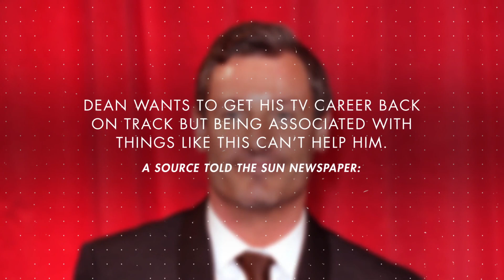Dean Gaffney parties with strippers during lockdown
The former 'EastEnders' star reportedly travelled more than 200 miles from his home to the bash in Huddersfield, despite the government banning mass gatherings to prevent the spread of coronavirus.